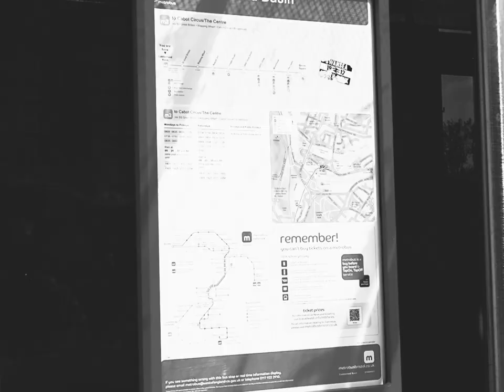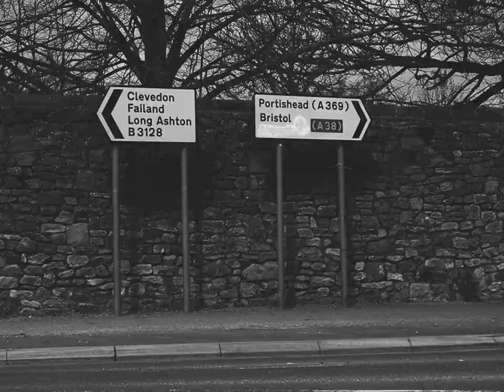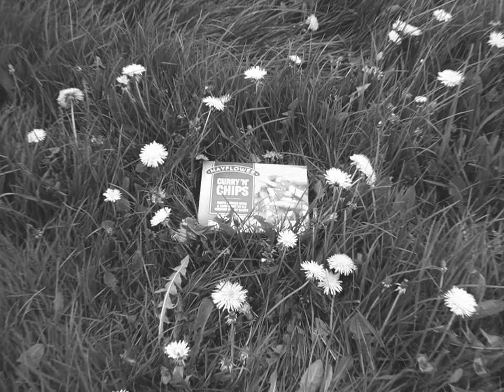The Gull (2023)